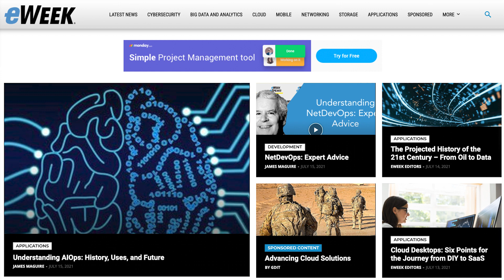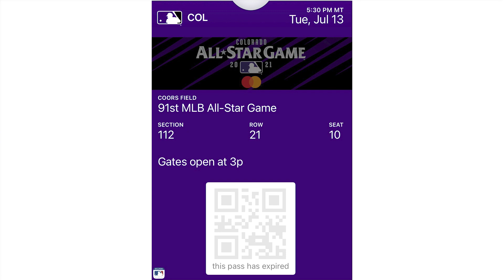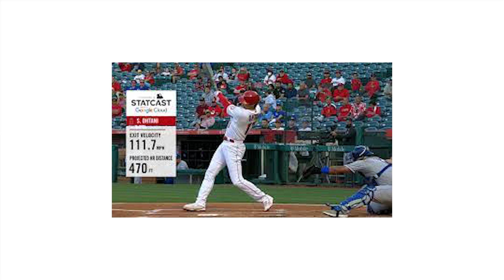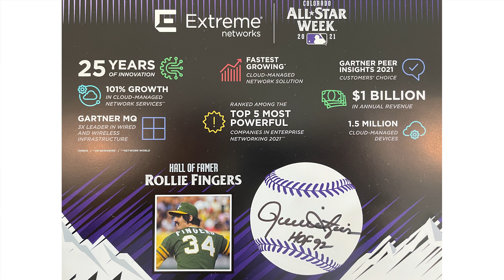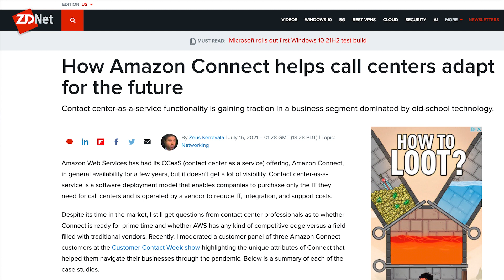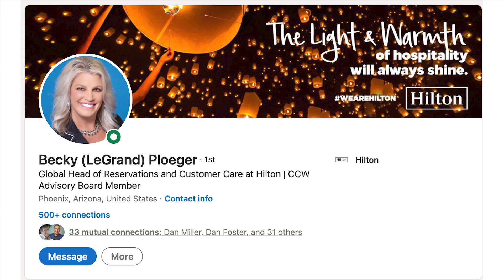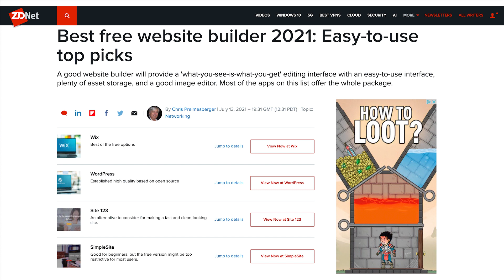July 16, 2021 ZKast with Chris Priemsberger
Chris and I discuss the digitization of the MLB All Star Game, some interesting case studies of Amazon Connect and Chris provides some advice on free website building tools.